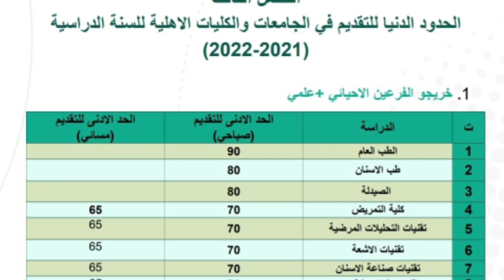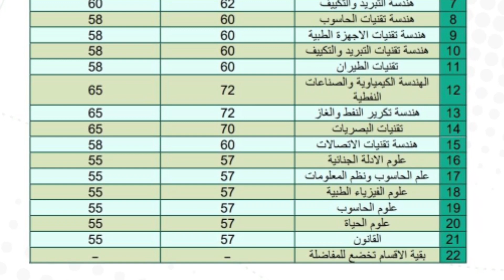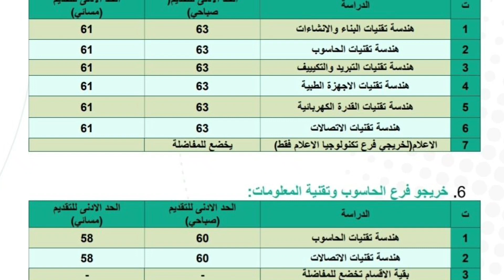الحدود الدنيا للكليات الاهلية ٢٠٢١ - ٢٠٢٢